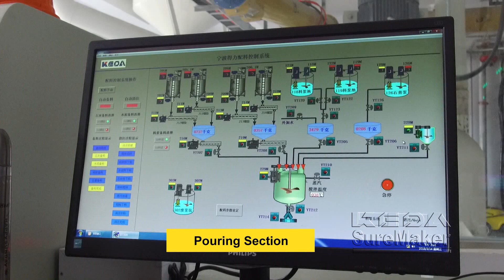AAC PRODUCTION LINE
Anhui KEDA Industrial Co.,Ltd (KEDA-SUREMAKER), as the wholly owned subsidiary of KEDA clean energy co.,ltd, taking over around more than 170 acre land area in Foshan and Maanshan with the annual capacity of producing more than 50 AAC production lines and 700 sets of brick hydraulic press machine, specializes in providing whole solutions of AAC plant and sand lime brick plant. KEDA- SUREMAKER can ensure the successful launch of new products with its own AAC Technical Experiment Center. Up to now, KEDA SUREMAKER has more than 800 customers worldwide through years of considerate service. The AAC production process includes raw material preparation, batching and mixing, pouring, precuring, cutting, autoclaving, and packing. With decades of experience in serving the AAC blocks production machinery industry, we can supply customers with quality AAC block production lines with capacity ranging from 80,000m3 to 400,000m3 per year.